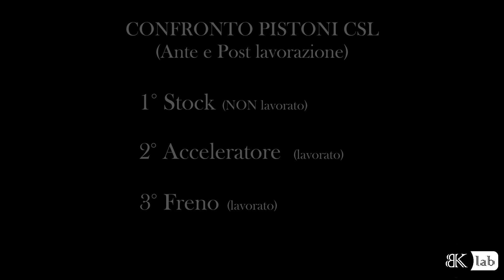Lavorazione Pistoni Mod - Fanatec CSL Elite Pedal / Fanatec Clubsport V1 & V2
Le mod non sono solo stampe, componenti e lavoro di assemblaggio.
Dietro ad ogni mod c'è lavoro e ricerca.
Questo un esempio di come vengono trattati i pistoni prima di essere designati alle relative mod.

Tutti i pistoni vengono sottoposti ad un processo di alesatura, che contribuisce ad eliminare rumori ed attriti interni al serbatoio.
Sul pistone dedicato all'acceleratore vengono aggiunti silenziatori esterni ed interni per eliminare i rumori provenienti dalla molla esterna mentre su quelli destinati al freno, viene aggiunto un doppio paraolio per contrastare la pressione interna al serbatoio.

Nel video viene messo a confronto un pistone STOCK non lavorato e quelli destinati ad acceleratore e freno.

BK Lab  -idee e progetti-